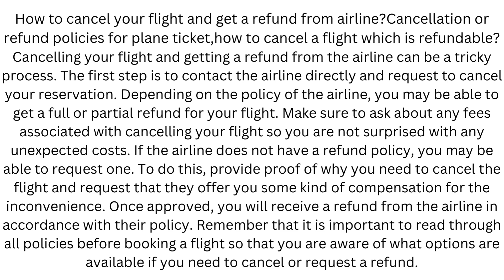Airlinesrefundpolicy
How to cancel a flight booking with airline and get a refund for non-refundable ticket within 24 hours of booking?
If you have purchased an airline ticket and need to cancel it within 24 hours of your purchase, there is hope that you can get a full refund. Many airlines allow customers to cancel their tickets within 24 hours of the ticket being purchased without incurring a cancellation fee. To attempt to get a full refund for your non-refundable ticket, you must contact the airline directly as soon as possible after your purchase. The airline will be able to tell you if they are able to provide you with a full refund or not. If they cannot provide you with a refund, they may offer other options such as credit towards another flight or travel voucher. Regardless of the outcome, be sure to keep all records of your purchase in case further action needs to be taken. Once the cancellation is processed, the refund will usually take up to 7-10 business days and will return in the original form of payment used when purchasing the ticket.